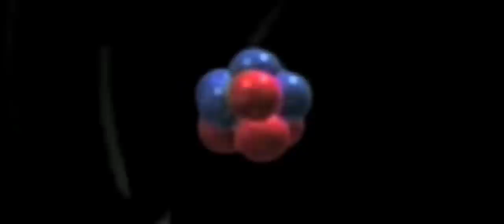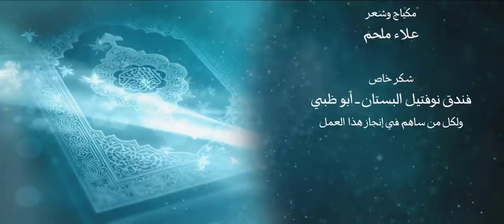أنزله بعلمه 19 النجم الطارق وعلاقته بخلق الإنسان من ماء دافق